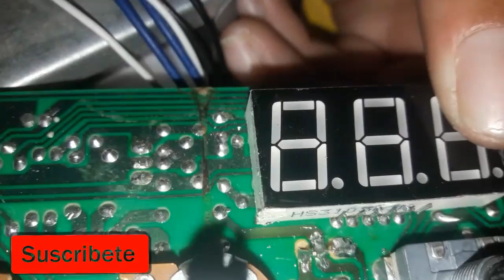Reparación estación soldadura no enciende por fusible sin activación de la resistencia en pistola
estación de soldadura  no enciende y tampoco hace  activación de la resistencia en la pistola
En primer punto la estación no encendía y era a causa del fusible que se había volado
Al momento de  remplazar el fusible ya encendió la estación solo que ahora  era  no calentaba  el cautín ni la pistola
Así que al hacer la inspección visual había varios daños en la tarjeta a simple vista se habían quemado varias zonas
Seguido  comencé a comprobar los diodos  y varios resultaron abiertos estos diodos comprueban con el  multímetro en la escala de continuidad
Por el frente de la lámina amarilla son tuercas  hexagonales las perillas también se tiene que quitar para liberar las tuercas solo salen a presión
Después de que retiramos las  tuercas vamos a poder sacar  la tarjeta
el tipo de potenciómetros son sin fin ósea que no tiene un tope siguen dando vuelta  tuve que reemplazar uno por que estaba muy holgado en el poste esto por daño que se causa al mover de manera agresiva y constante
Hay ocasiones en que cuando se vuelan diodos también siguen filtros o capacitores tuve que cambiar uno que  no cargaba
Para liberar la placa de los cables lleva unos conectores que solo son a presión y salen jalándolos
Al hacer las  pruebas varios componentes estaban dañados entre ellos un lm358 que es es un circuito integrado y se usa como  operacional  amplificador de canal dual es de baja potencia
Pero me parece que este caso está configurado en este  armado como oscilador   y una de las salidas estaba también dañada
Así que primero lo retire de la placa y luego coloque el reemplazo
Para retíralo  lo hago caliento la zona con el cautín y  con un cepillo  retiro la soldadura tallando  hasta que  la perforación este limpia
y luego solo se jala por arriba con un desarmador para que salga
Este procedimiento lo hice  porque no tenía extractor en el lugar podemos usar un cepillo o brocha
Al seguir con la búsqueda de daños hay varios triacs que estaban dañados
Esos TRIAC son puertas que disparan abriendo a cerrando la entrada de corriente como un swicht  son de 8 amp hasta 12 ampers se miden en la escala de diodos los números que cambie fueron el bta12600E   el triac bt136 600 estos usan un disipador de calor
para retíralos hago el procedimiento de la  soldadura con el cepillo retirando el exceso y al terminar de soldar limpio la zona con un poco de alcohol
Cuando se usa el cepillo o brocha hay que revisar la placa porque la soldadura llega a dejar residuos y pueden ocasionar  corotos o  fugas de corriente  por la soldadura que se retira de las pistas
Para poner los triacs  nuevos en mi experiencia creo que es mejor poner el disipador  en el triac que se va reemplazar antes de aplicar la soldadura porque recuerdo que antes había un número de triac   que se quemaba con el calor del cautín si se le ponía un calor excesivo
Vi un diagrama  y me parece que uno de estos  triacs es el que regula la temperatura
Y por esa razón tal vez  estaba  en corto el componente  al revisar la tarjeta también había   una fractura  en la pista negativa en la tarjeta frontal que fue por el calentamiento en exceso allí solo se le hizo un puente
Al conectarla al luz solo hacia  ruido en el transformador y se oia muy fuete la vibración peor el ventilador  no se movía  así que Tuve que cambiar otro con la numeración tip 122
En resumen los que cambio fueron diodos in 4001 triac BT136-600E  BTA 12-600B asociados a un regulador de Voltaje ellos se encargan de regular el voltaje que alimenta al cautin y determina la temperatura del mismo
Cuando se daña uno de estos componentes siempre es mejor  cambiar los que estén asociados   y no olvidar revisar los diodos y condensadores
Entre sus características
Es una  Estación Soldar sin marca simlar a baku
Sus Dimensiones25CM de ANCHO  23CM de ALTO 24CM LARGO
tiene un Peso de 1.95 kg
La Tensión nominal de entrada  es de 110V
La Potencia de salida es de 500 W
El Volumen de aire se puede regular y hasta 120L/m max
Genera  aire caliente  por medio de ventilador no tiene
Cuenta con una  pantalla de temperatura digital en color rojo
La pistola tiene un sensor magnético para cortar la corriente que se activa al quitar la pistola de la  base
 Es una  Estación 2 en 1 pistola y cautín solo el cautín es desmontable
el Rango de temperatura del aire es 150 °C a  500 °C
la temperatura del Soldador  de 200 °C hasta  480 °C
Longitud de la pistola  con cable es de 120 cm
el Cautin tiene  una Potencia de 45 watts
Es una 1 ESTACIÓN DE SOLDAR Y AIRE CALIENTE
Tiene  cambios de PUNTA PARA SOLDAR CON EL CAUTIN
Hay 3 BOQUILLAS PARA la PISTOLA de AIRE CALIENTE  con medidas de  6 8 y 12mm
Tiene incorprada una 1 BASE para la pistola